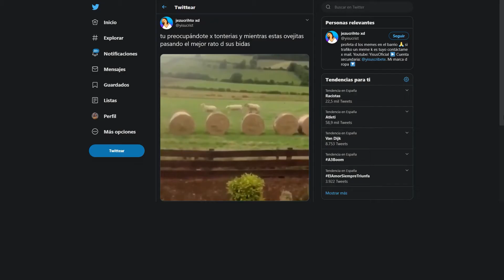El Efecto Kuleshov